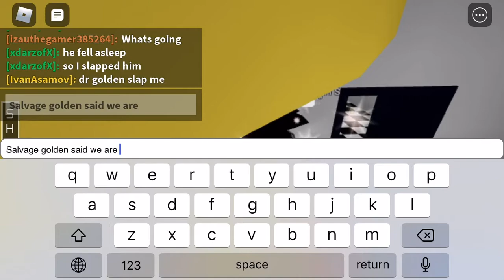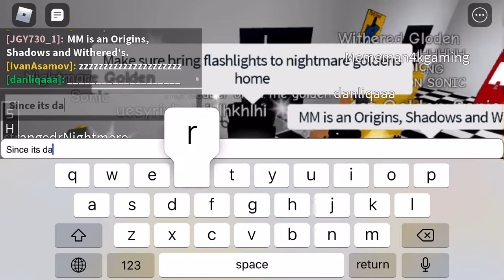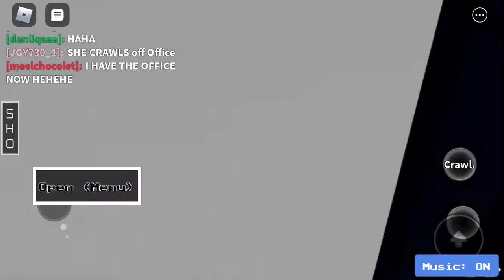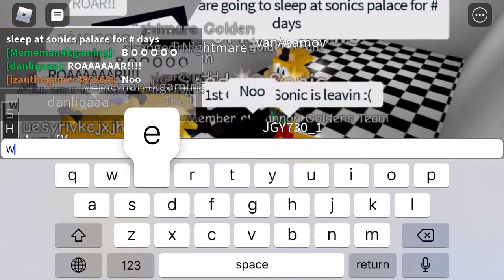I’m the king of the Golden Sonic’s (part 2)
Big shoutout to all of the people who played as the goldens and big shoutout to the people who made the five nights at Sonic’s ultimate Roleplay make sure to donate the game and this is the final part of goldens :)